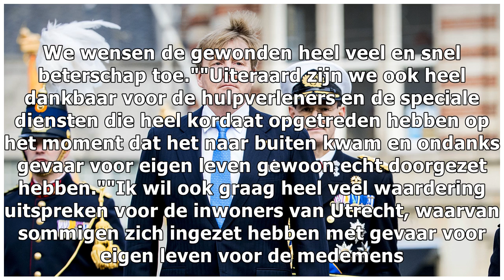Koning Willem-Alexander reageert op aanslag Utrecht: 'Intens verdrietig'